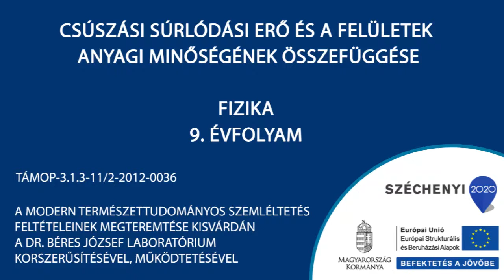Csúszási súrlódási erő és a felületek anyagi minőségének összefüggése